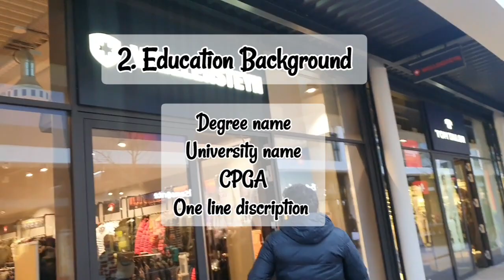Mistakes to Avoid in CV as Beginner in Germany | Resume Tips for Students| Urdu Vlog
This video specifically about tips to make your CV outstanding as beginner in Germany.
Content:
Intro - 00:00
Tip 1 - 00:51
Tip 2 - 01:39
Tip 3 - 02:23
Tip 4 - 03:16
Tip 5 - 03:54